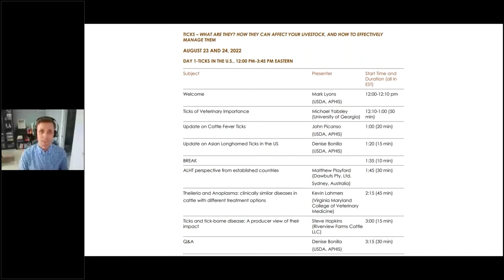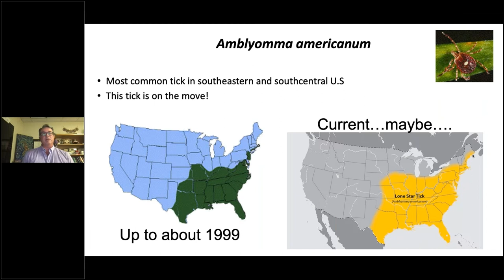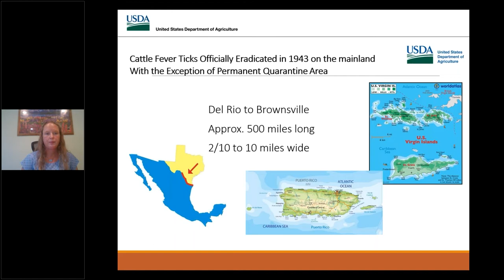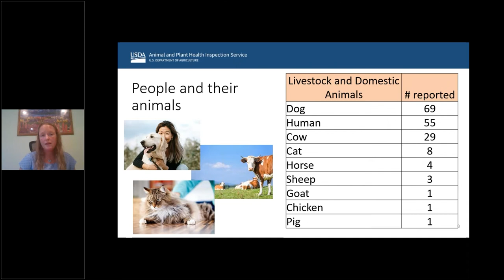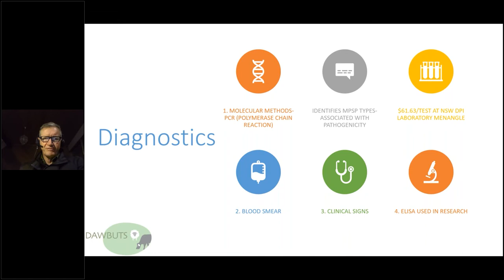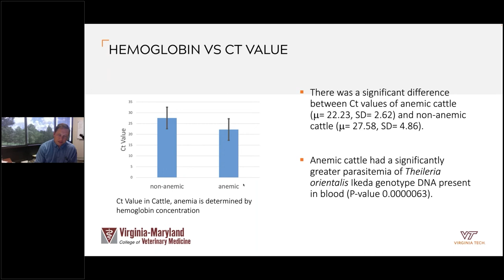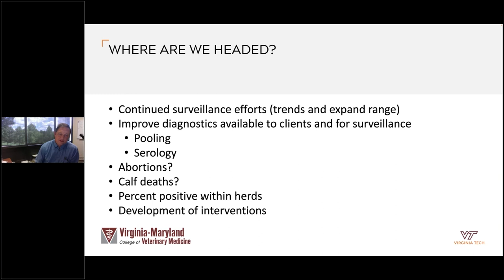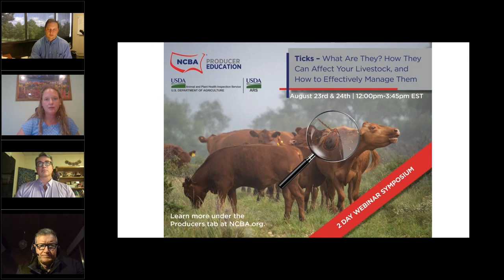Ticks- Part 1: What are they How they can affect your livestock, and how to effectively manage them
This two part webinar is for cattle producers, state animal health officials, veterinarians, and other industry stakeholders interested in learning how to identify the Asian Longhorned Tick (ALT) and better manage its associated diseases and spread. The ALT is an invasive, exotic tick first identified in the United States in 2017. Watch presentations from experts across the country to learn more about the ALT and the diseases it may carry to cattle and to humans.